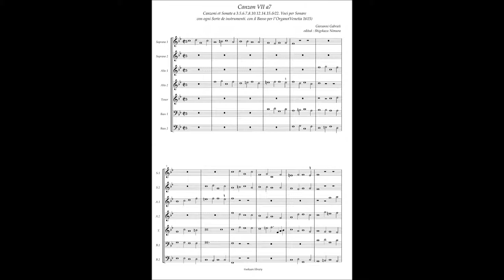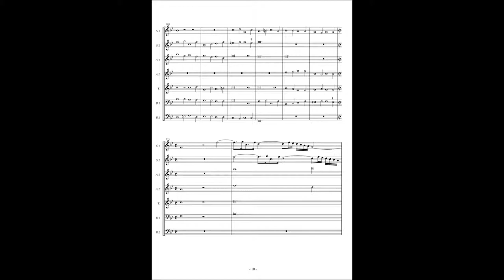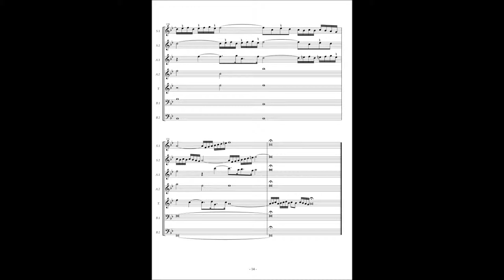Giovanni Gabrieli, Canzoni et Sonate(1615) 7. Canzon à7